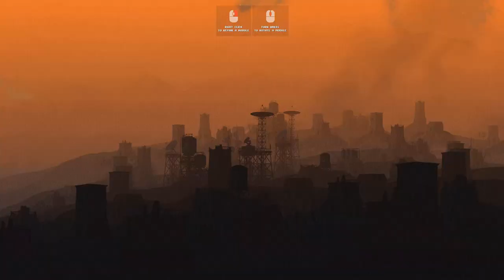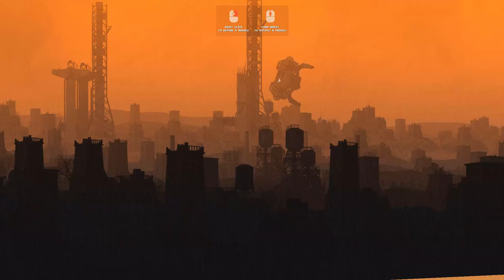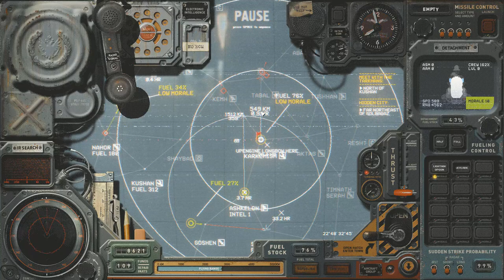Highfleet Vanilla Playthrough - Part 5 ELINT WARNING!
We prepare for an incoming attack from a Strike Group and encounter a few bugs along the way! I discuss ELINT mechanics and start to demonstrate how to track an enemy while hidden. I also talk about why it's good to disengage and do so with The Lone Badger.